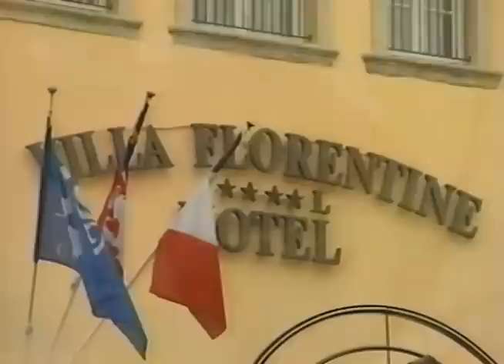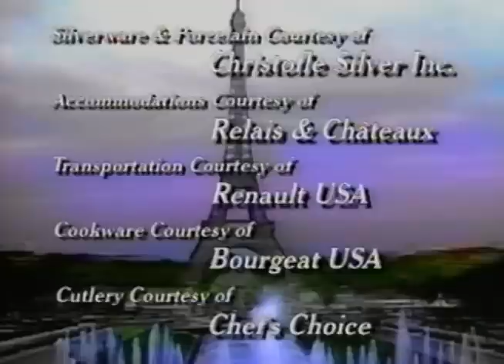Pierre Franey's Cooking In Europe: Paul Bocuse Leader Of The Pack